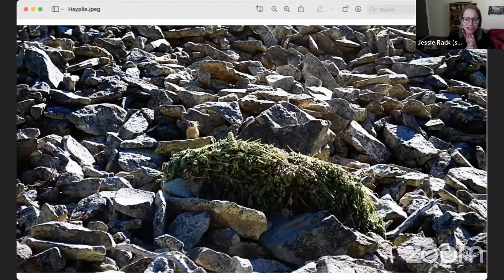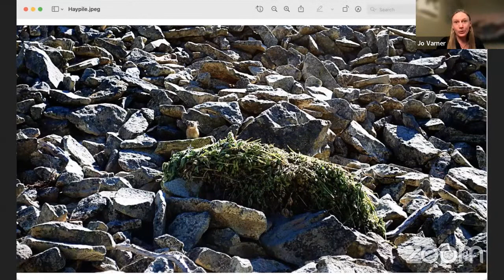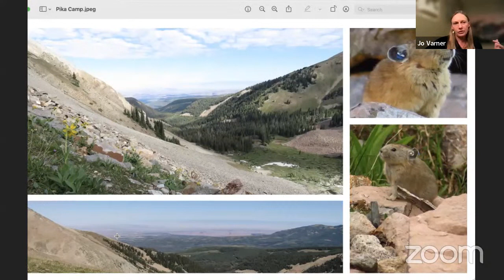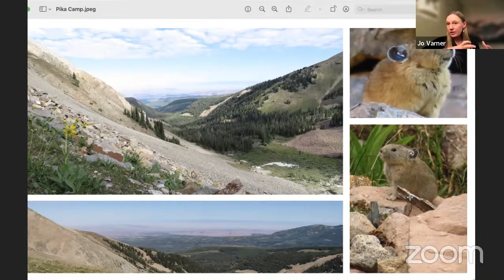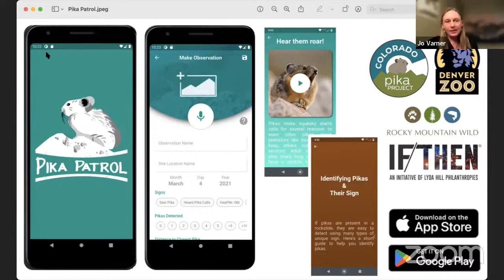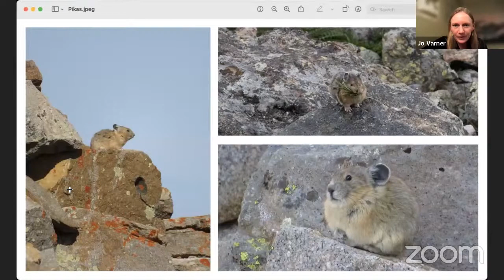What Goes EEP! in the Peaks? A Natural History of Pikas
Visitors to the alpine regions may have experienced sights or sounds of pikas - small, furry potato-like mammals in the rabbit family. Join NHI for a webinar conversation with pika biologist Dr. Johanna Varner to learn all about this charismatic and adorable animal.

The natural history of this creature is rich and complex. Why, for instance, do they carry flowers in their mouths and build haypiles? Do they have any relationship with mountain goats? What happens to them when there’s a forest fire? Learn all about pikas in this webinar, as well as how to get involved with community science efforts to study them (spoiler: there’s a pika app!)

Dr. Johanna Varner is an ecologist, educator, and science communicator in Grand Junction, CO. Although she has past lives as a molecular biologist, an engineer, and a blueberry farmer, she found her true calling studying potato-sized alpine mammals called pikas. These animals are not only important indicator species in mountain ecosystems, but they are also an ideal platform for public engagement in science. By day during the semester, she teaches a variety of biology courses at Colorado Mesa University, but during the summer, she spends as much time as possible observing the pikas at study sites in Oregon, Utah, and Colorado.

The Natural History Institute's Science in Conversation webinar series asks scientists to uncover the natural history in their science. In each installment, Program Director Jessie Rack engages scientists across a spectrum of nature-based fields to find out why natural history matters, and why it still deserves a place in scientific thought. Check out the full playlist for all recorded conversations, and sign up for future events

Join our mailing list to hear about all events and programs!